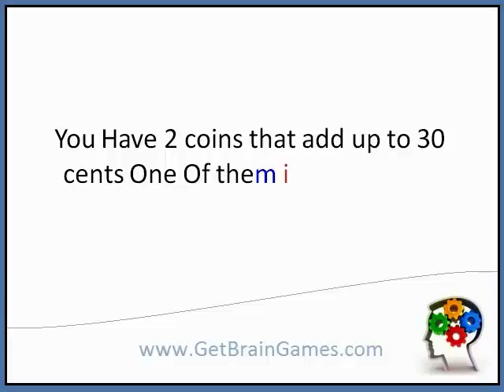Robins's Riddle No.60